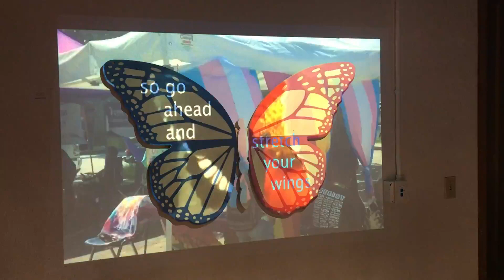METAMORPHOSIS - installation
HERES the thing thats been killing me for the past few months. the project is a combination of wooden monarch butterfly wings cut using a CNC machine and video projection.